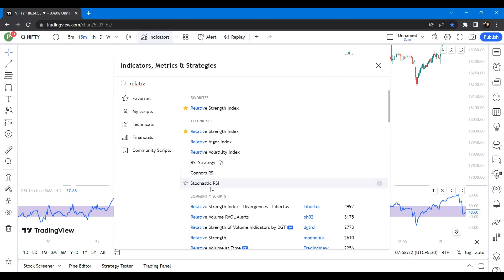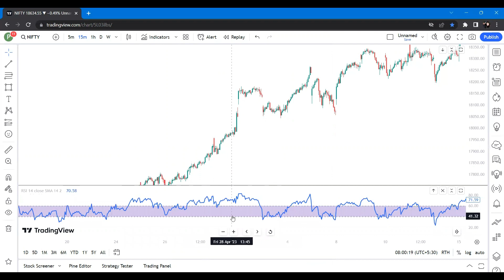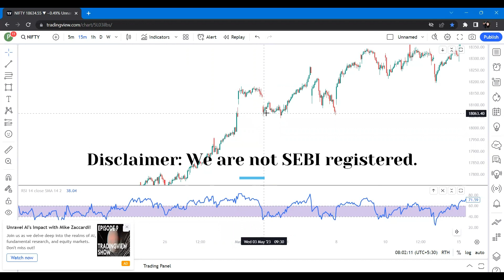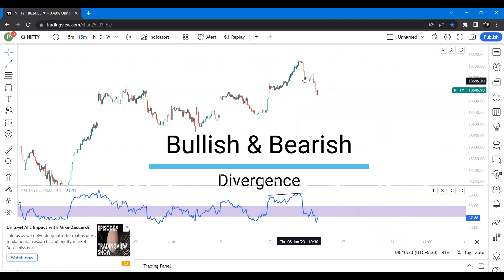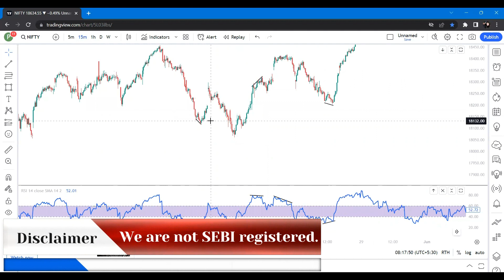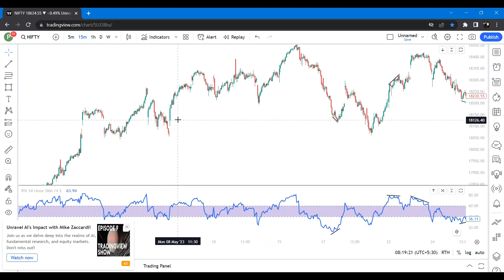Trading Made Easy with Relative Strength Index (RSI) | Emerging Bulls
If you're into Intraday trading or Swing Trading and want to maximize your profits, then mastering the Relative Strength Index (RSI) is a must. This powerful technical indicator can provide valuable insights into the strength and momentum of a particular stock or Index, which can help you make informed trading decisions.

In this video, we'll take a deep dive into the Relative Strength Index (RSI) and how it can help you make better trading decisions. You'll learn everything from the basics of the RSI to advanced techniques for identifying trends and signals.

We'll also provide real-world examples, so you can see the Relative Strength Index (RSI) in action and understand how to apply it to your own trading strategy.

By understanding how RSI works and how to interpret its signals, you can gain valuable insights into market trends and identify potential buying or selling opportunities. We'll cover the basics of RSI, including practical tips for using RSI in your trading strategy.

Whether you're a beginner or an experienced trader, this video will give you a solid foundation for incorporating RSI into your analysis. So, if you're ready to take your trading to the next level, be sure to watch this video!

Learn Price action trading with us. Understand candlesticks, charts, support resistance, equity trading, options trading and much more.

We are not SEBI authorized.
Before making any financial decisions consult your financial advisors.

Note: Stock market is subject to market risk.